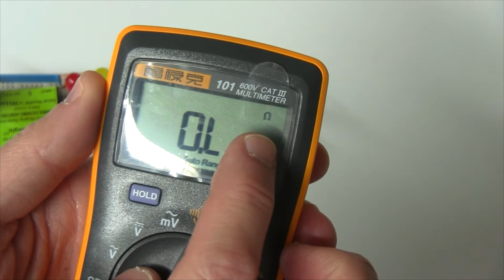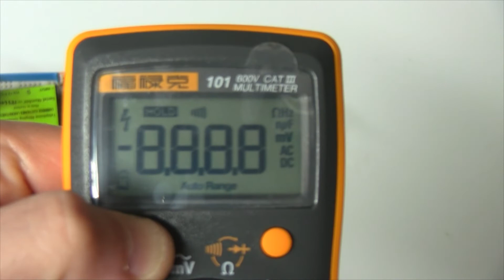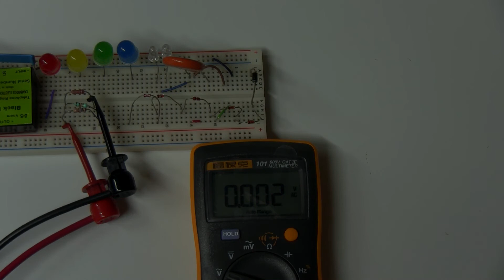Misc 021: Defeito no Fluke 101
O Fluke 101 veio com um defeitinho e infelizmente isso vai atrasar o seu review...